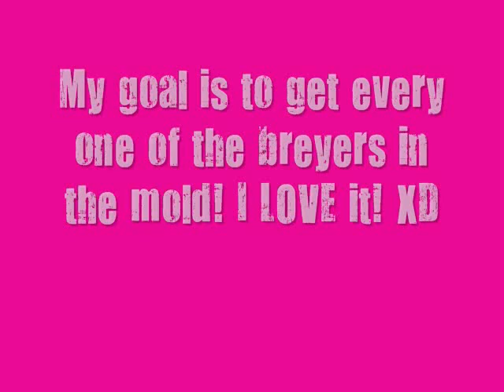My Breyer Obsesson....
YES!!! Im in LOVE with the Pacer mold! Im setting a goal for myself and im gona try to get every model in the mold! If ur selling or trading one plz pm or comment! =D